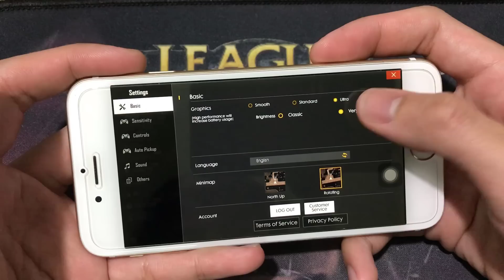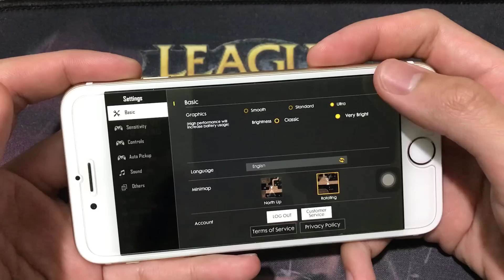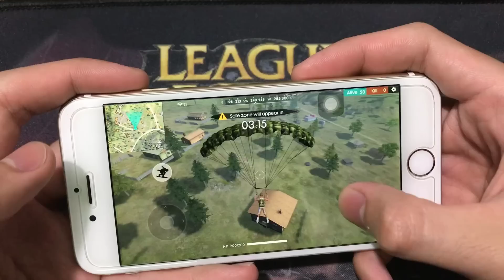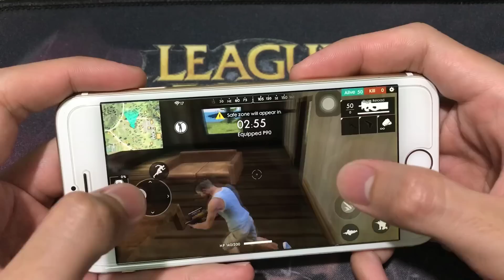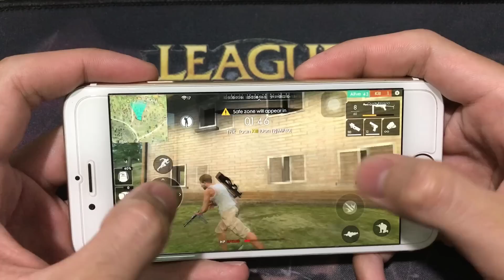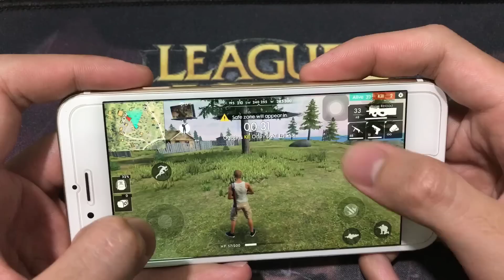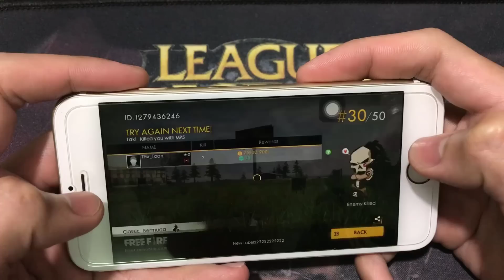iPhone 6 Test Game Free Fire RAM 1GB | Apple A8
Full brightness, battery consumption when gaming for 10 minutes:
Fortnite:
Call of Duty:
Rules of Survival:
Cyber Hunter:
Unboxing:
Test Camera Phone:
Antutu Benchmark - Geekbench 5:
Hareset Phone:
Charging Test:
**Spectification iPhone 6**
Display: LED-backlit IPS LCD, 4.7", Retina HD
OS: iOS 12
Main camera: 8 MP
Selfie camera: 1.2 MP
CPU: Apple A8
GPU: PowerVR GX6450
RAM: 1 GB
Storage: 32 GB
Battery: 1810 mAh, with fast charging